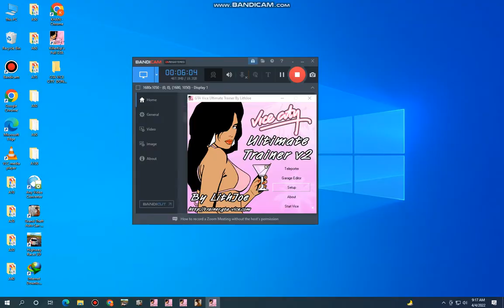GTA VICE CITY DON 2 PART (49)